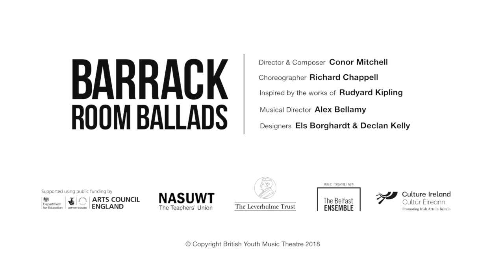Barrack Room Ballads 2018 | British Youth Music Theatre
A dynamic, new site specific musical production performed at the National Army Museum, inspired by Rudyard Kipling’s celebrated Barrack Room Ballads and marking the centenary of the end of The Great War.

Join us as we promenade through time, capturing the everyday sounds and rhythms of the lives of soldiers, reflecting on society’s response to this history changing event.

Travel from East End music halls to the vibrant streets of India, from the Victorian era to the present day; old meets new in this extraordinary, immersive musical production. Composed and directed by Conor Mitchell whose music is as emotively touching as it is technically astonishing. Performed by a 37-strong cast from Youth Music Theatre UK with The Belfast Ensemble.